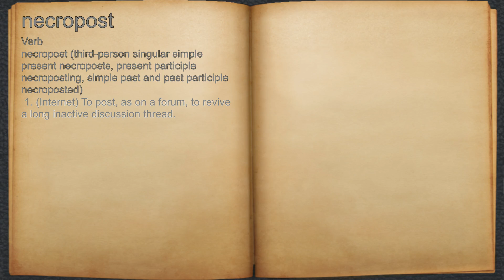What does necropost mean?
A spoken definition of necropost.

Intro Sound:
Typewriter - Tamskp